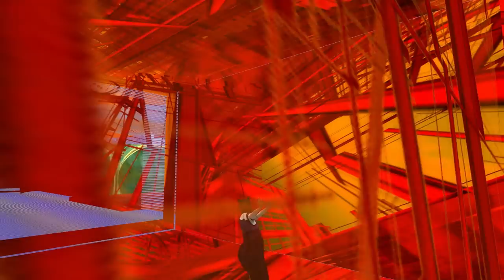Second Life - A Virtual Exhibition - Architect/Artist DB Bailey/David Denton music by Rick Braun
Second Life - A Virtual Exhibition  -  Architect/Artist DB Bailey/David Denton

Architect/Artist DB Bailey/David Denton
performers - Sophia Yates & Harper Beresford

A Sophia Yates Machinima Production
This is why I love Rick Braun so much.

He reminds me of Bobby Hackett the late jazz musician who played the trumpet & cornet who was a close family friend. After listening to an interview of Rick Brauns & how he talked about how he went to Capital Records to record and how he was using things & being in the same place as the people Bobby surrounded himself with you think back and say how luck that was I to have had him be a part of my life as a child.

When your a kid you don't care who anyone really is. All I knew when I was a kid that the man walking around my friends house in the boxers with this little mustache holding a trumpet, tapping my head and saying "YEEAAH" was someone who would influence the future great Jazz musicians of today.

To this day I listen to all the old music and try and pick up what others use today in their own work. You would not be that surprised. A little scale here a little note there.

After my Dad and my friends grandparents being gone (Bobby & Edna) and her parents its hard. We miss them dearly but the music brings us back to the good times. We seem to this day. At least this is how I see it is we still chase that tune that music we grew up listening to that our parents had playing or well in our case listening to live Jams in a basement in the house with people walking about the house holding instruments or singing crazy stuff, smoking up a storm.

All we cared about was when we could sneak out of the house to head to the pond for a swim lets get away from our parents. I still have all my dads old vinyls & some of Bobby's. I still play them now & then.